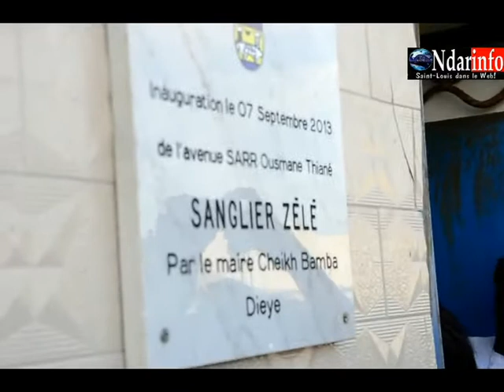Baptême Avenue Ousmane Thiané Sarr